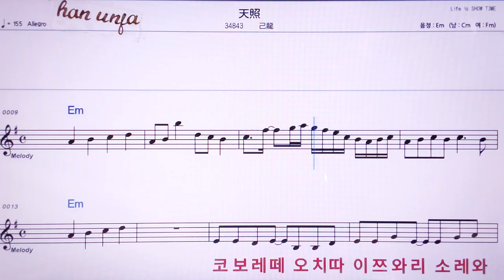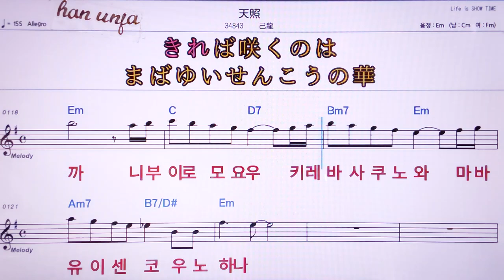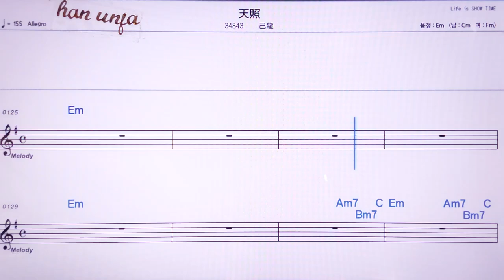💖아마테라스/키류우 👍MR,노래방, 악보, 코드,Karaoke With Sheet Music